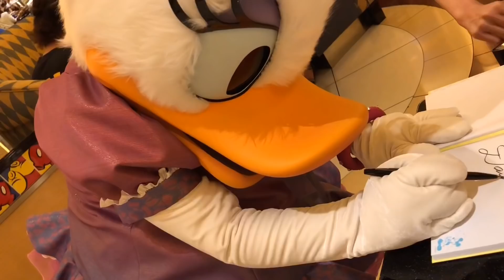宿泊者限定の朝シェフミッキー行ってきた！夜との比較もご紹介！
皆さまこんにちは！舞浜に365日いる男ジョマジです！

今回はアンバサダーホテルの宿泊者限定の朝シェフミッキーに行ってきました！

夜シェフミッキーとの比較も紹介します！